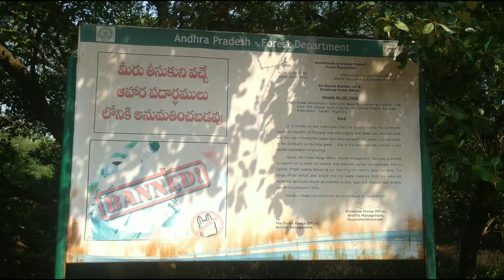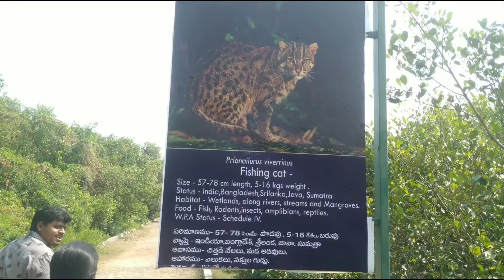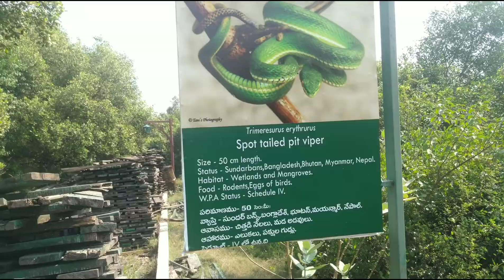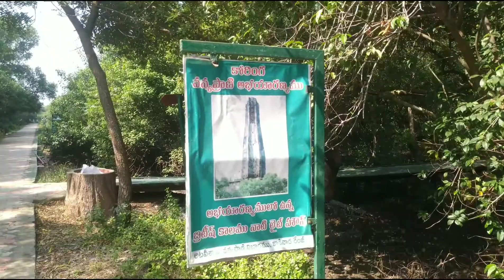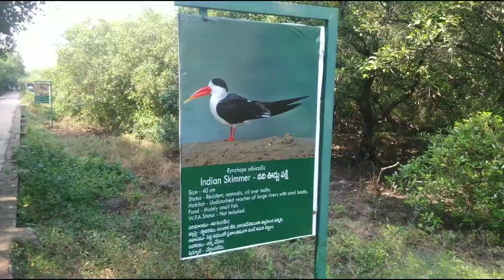Corangi forest //best place for photo shoots// Coringa Wildlife Santuary // kakinada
coringa wildlife santaury,